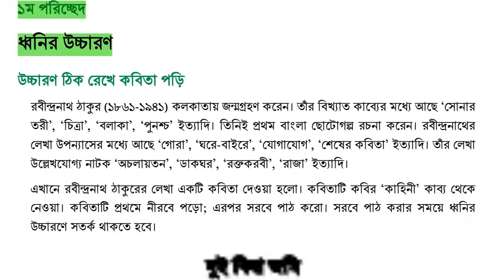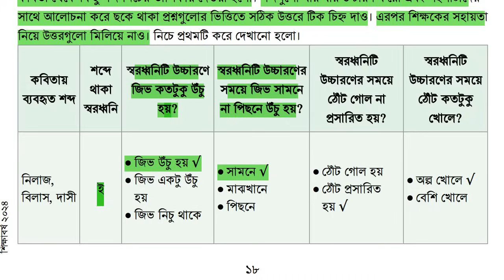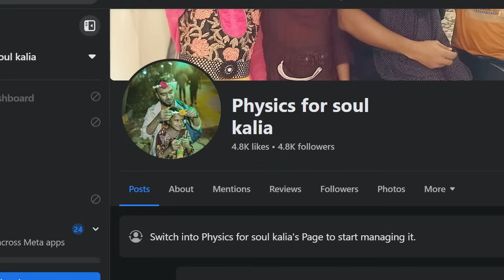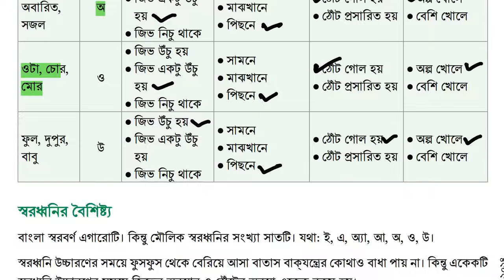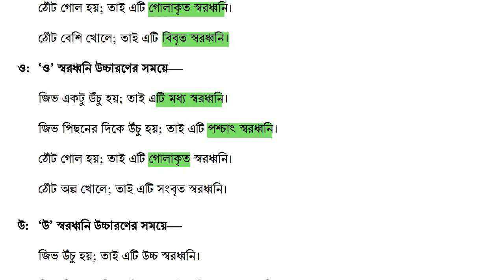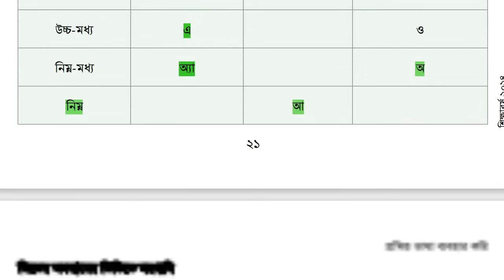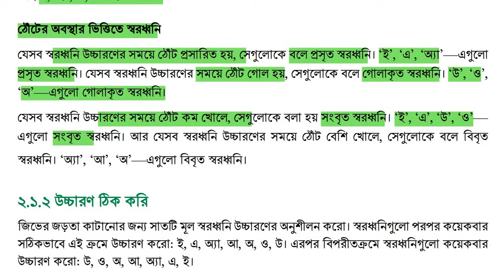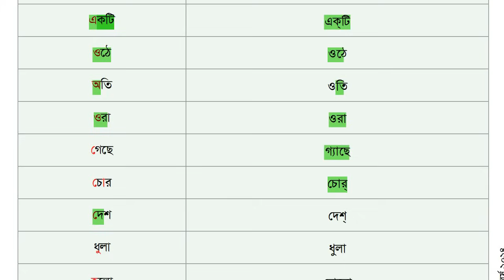৯ম শ্রেণির বাংলা অধ্যায় ২য় প্রমিত বলি প্রমিত লিখি Class 9 Bangla Chapter 2 Page 19 .দুই বিঘা জমি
৯ম_শ্রেণির_বাংলা_অধ্যায়_২য়_পৃষ্ঠা_ 19
On this Channel I create content about Maths, English, Bangla, Accounting, Finance and Banking etc. I also create maths tricks and educative content. Overall I will guide you to become a good leaner.